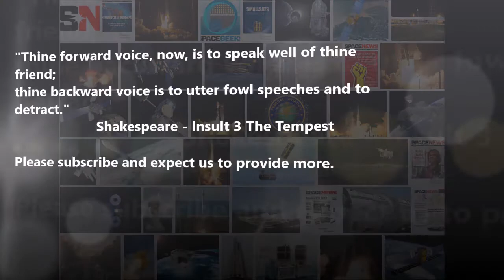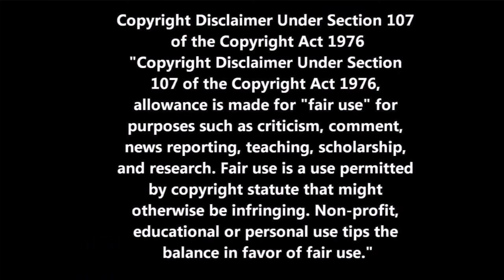REVERSE SPEECH - That Caller Needs Therapy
CSPAN Had Dan Leone on from Space News. I like the guy, he seems pretty candid at the time. Possibly explains his chasing his true ambitions etc.

We did not add the caller, seemed redundant. WatchThis and CuzTennisKits